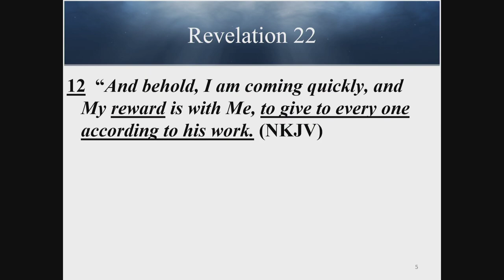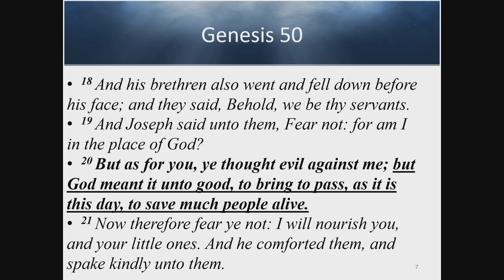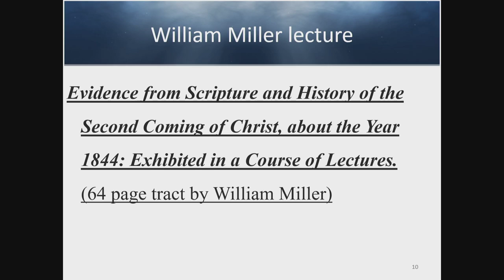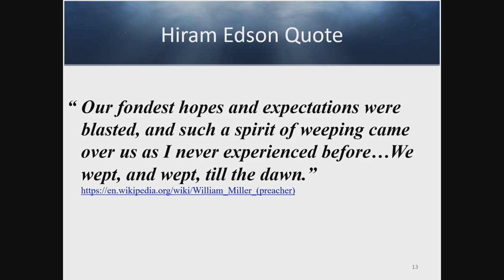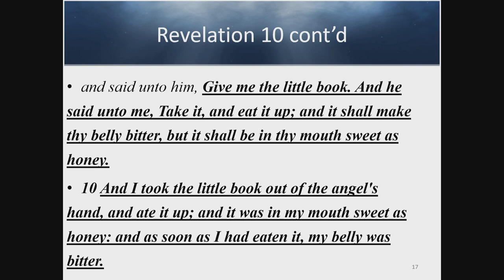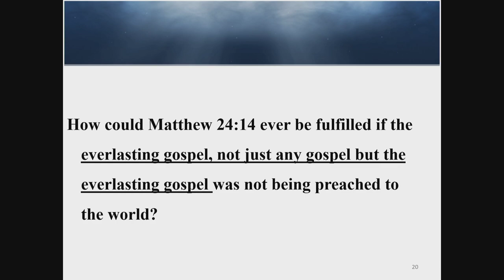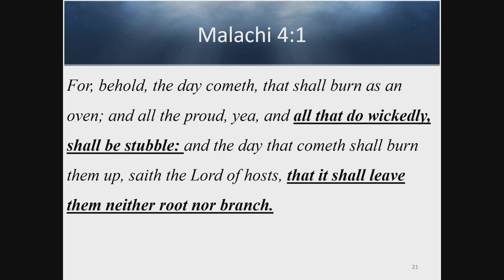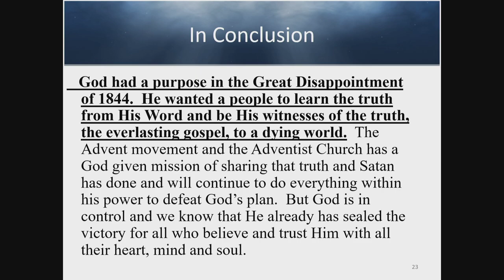"The Purpose of The Great Disappointment" - Dan Stewart (3-23-24)